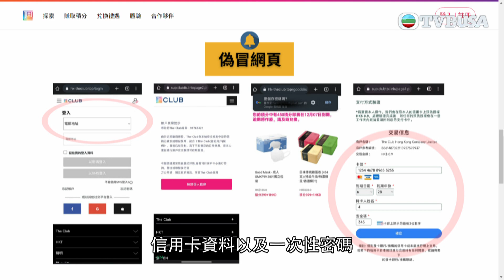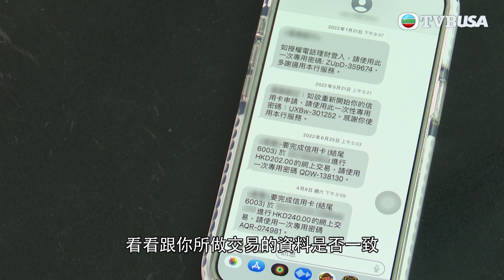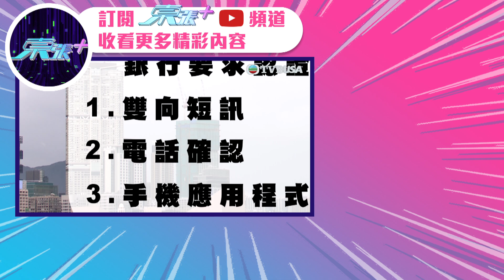東張西望｜為了減低市民墮入釣魚短訊騙案的機會，金管局推出「綁卡認證」新措施｜TVBUSA